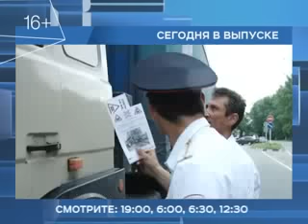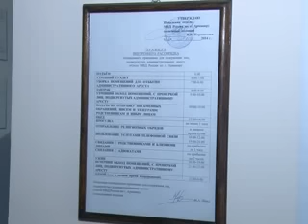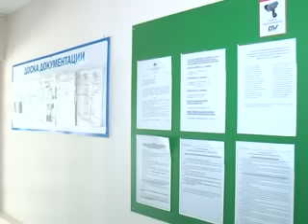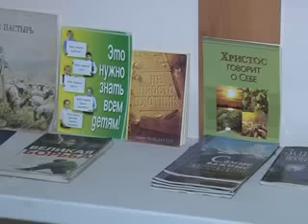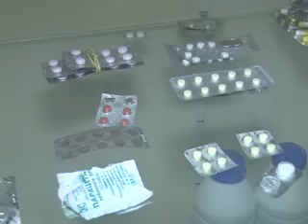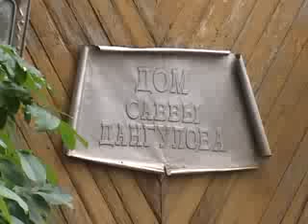3 июня 2015 Новости РЕН ТВ Армавир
Безопасность на  переездах – водителям Армавира раздали листовки и памятки.
Горячая линия – жители довольны реконструкцией  Урицкого моста.
«Кукольный вернисаж» - в доме Савы Дангулова открылась уникальная выставка.

ravita.info